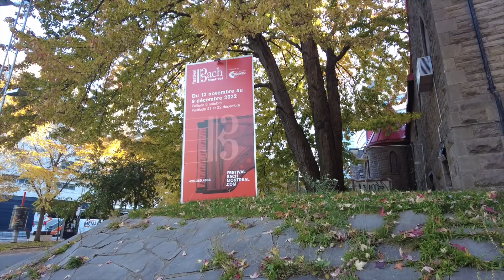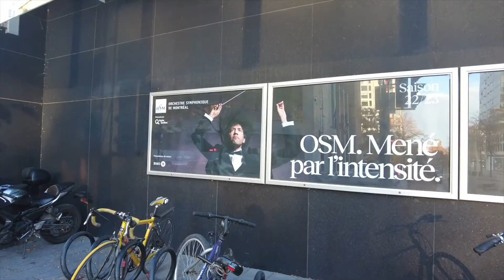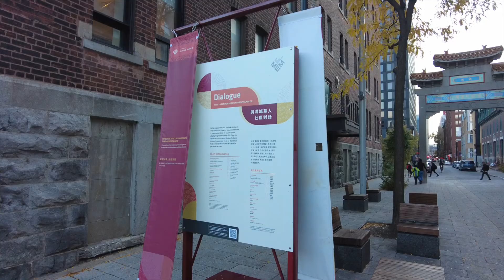Toamna in Montreal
Profit de un eveniment in Downtown Montreal si va iau cu mine intr-o plimbare de toamna.